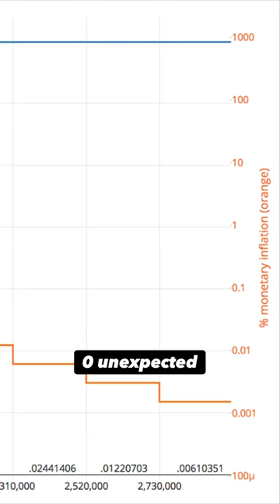INFLATION IS A MORAL CANCER ON THE WORLD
“Inflation is this infectious moral cancer on the world…

Bitcoin as the first money in history that has a zero percent terminal inflation rate…"

Credit
Podcast #176

⚡ Tip me in BTC
bc1qxa4z67pzz7ueasj9c44wlqfptzdzhkfyc8z6ze